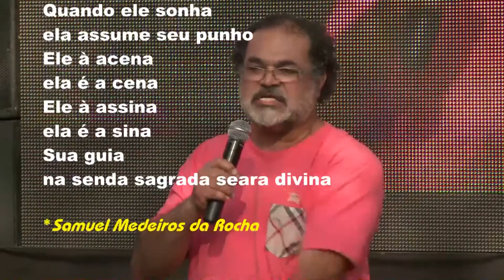A POESIA E O POETA - Samuel Medeiros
Poema declamado por Samuel Medeiros de sua autoria no 1° Festival de Inverno Tudo de Bonfa - Praça Isai Leiner, Jardim Bonfiglioli, São Paulo